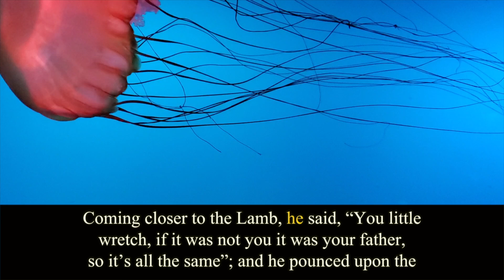Aesop's Fables. The Wolf and the Lamb. Audiobook.